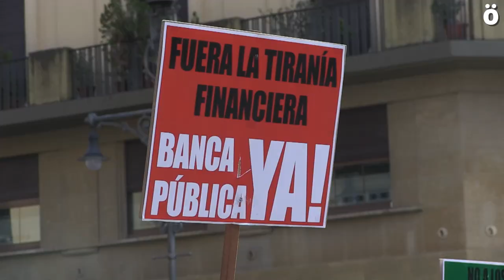Gutxienengo pentsioak 1080 euroetan osatzeko eskaria egin diote Nafar Gobernuari